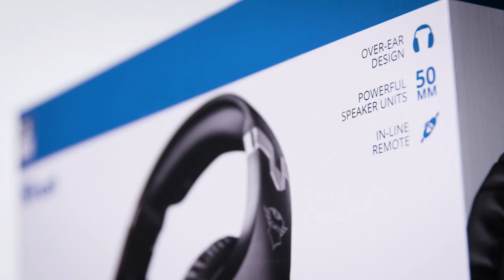Unboxing the GXT 488 Forze PS4 Gaming Headset PlayStation® official licensed product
In this video, our GXT 488 Forze PS4 Gaming Headset PlayStation® official licensed product will be unboxed. This is a powerful over-ear gaming headset with fold-away microphone and adjustable headband. It has been specially made to use with your PlayStation®4 console. We will show you what you get when purchasing one of these.

Designed specifically for the system, the Trust Forze Gaming Headset for PlayStation®4 will completely pull you into your games. As an officially licensed product for PS4™, using the headset will result in the ultimate console experience. Whatever game you’re playing, prepare to be blown away.

Experience crisp and powerful sound, whether you’re in a warzone, a stadium or on a race track. Thanks to the headset’s whopping 50mm drivers, your gaming sessions will sound more immersive than ever.

The soft over-ear pads ensure the headset is comfortable, even after hours of playing. Use the microphone to give crystal clear instructions to your teammates or easily fold it away when you’re in the mood for an offline game.

With an adjustable reinforced headband, the headset isn’t just comfortable, but sturdy as well. And as an officially licensed product for Sony, its powerful design perfectly matches the look of the PS4™.

Connect the headset by simply plugging it into the DUALSHOCK®4 wireless controller. The 1.2m nylon braided cable should give you more than enough room for a comfortable gaming experience. Thanks to the inline remote, you can adjust the headset’s volume or mute the microphone without having to go into a menu.